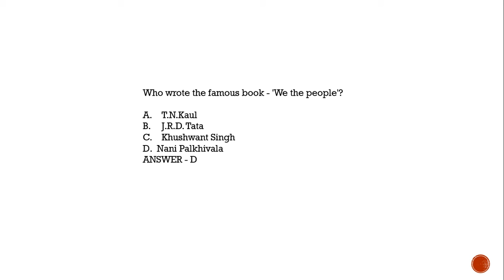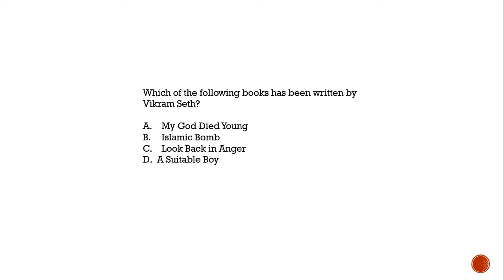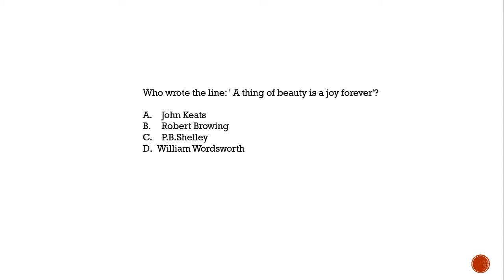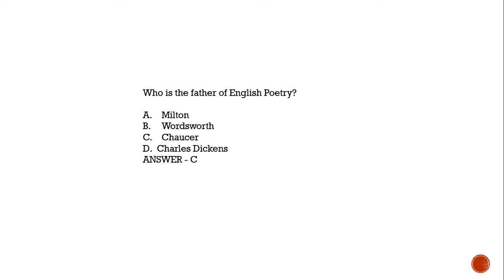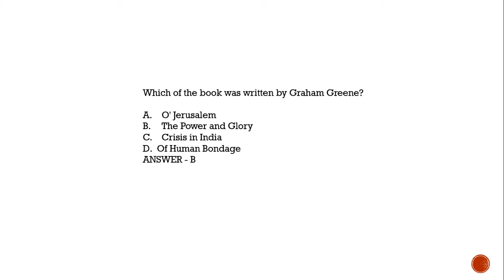SSC CHSL 2018 GK || BOOKS AND AUTHORS || MUST WATCH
Learning about chsl is very important and you must learn gk for sscchsl 2018. Books and authors are very important part of it.